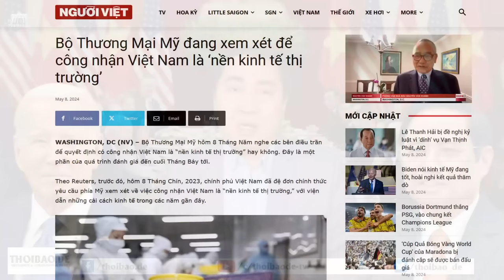Biệt thự công vụ 500m2 cho đại tướng, Thủ Chính coi Bác Hồ như “hết thời”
Chủ tịch Hồ Chí Minh dạy lãnh đạo Đảng và nhà nước rằng: “phải khổ cái khổ trước dân, vui cái vui sau dân, sướng cái sướng sau dân”. Công luận hỏi, Thủ tướng Chính và bộ sậu của ông có biết điều đó hay không, mà vẫn cố tình làm bậy?